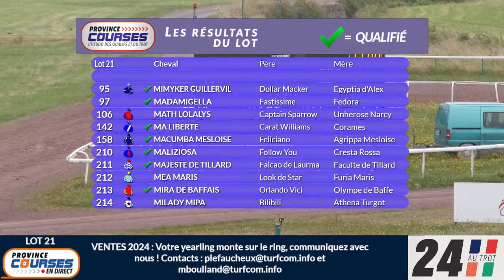Qualifications Lot 21 - Caen 25 07 2024